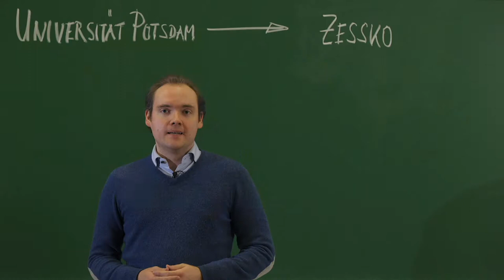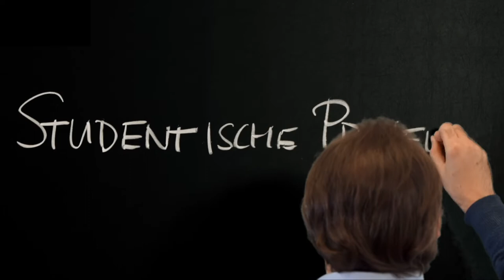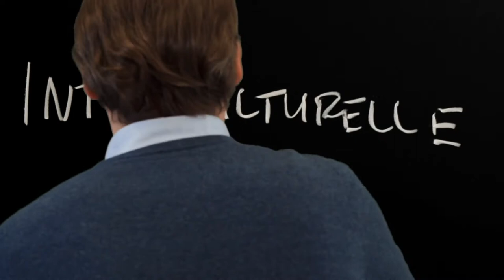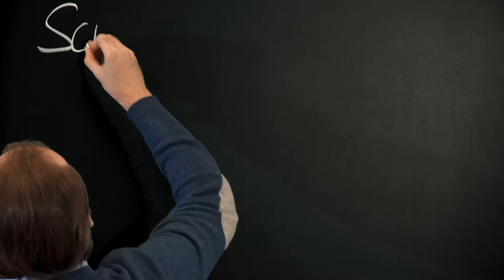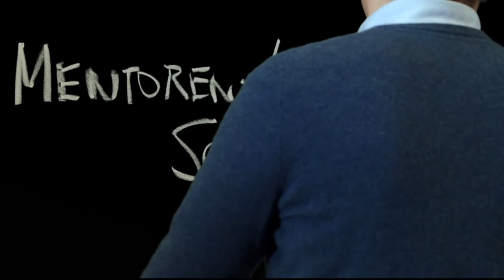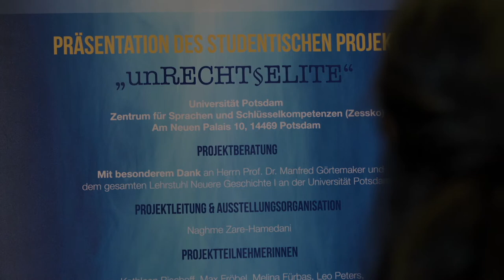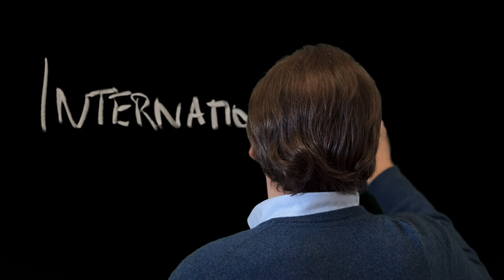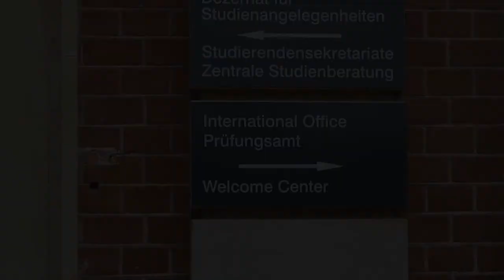Lernen und Lehren Sans Souci am Zessko der Universität Potsdam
Erfahren Sie, wie Studierende und Alumni der Universität Potsdam ihre Ausbildung und Entwicklung am und mit dem Zentrum für Sprachen und Schlüsselkompetenzen (Zessko) anhand persönlicher Erfahrungen und Werdegänge reflektieren.

Die Angebote des Zessko stehen den Angehörigen der Universität Potsdam und deren kooperierenden Wissenschaftseinrichtungen zur Verfügung. Das Zessko versteht sich als zentrale Einrichtung für kompetenzorientiertes Lehren und Lernen und bietet vielfältige Möglichkeiten in den Bereichen: